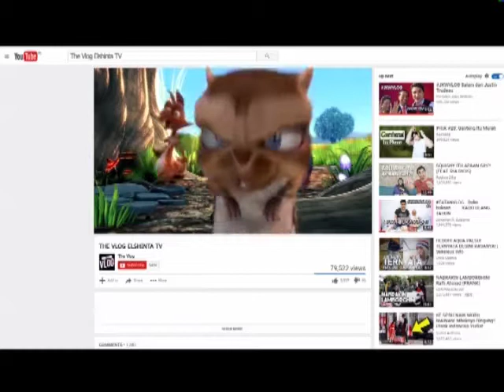3 Tahun Elshinta TV Warna Warni musik spesial 02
3 Tahun Elshinta TV Warna Warni Live from Mall Bale Kota Tanggerang